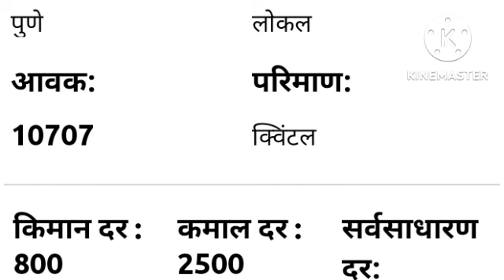11.11.2022 दुपारचे बाजार भाव , कांदा भाव आजचे, pyaaj ke bhav , onion market rates today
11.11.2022 दुपारचे बाजार भाव , कांदा भाव आजचे, pyaaj ke bhav , onion market rates today